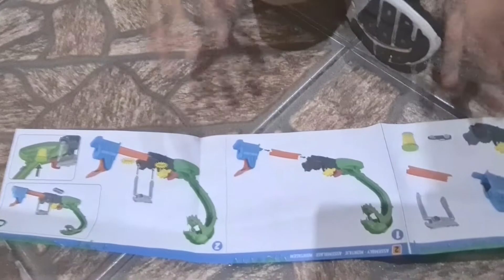HOT WHEELS ATAQUE TÓXICO DA SERPENTE COM SLIME | GTT93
Neste vídeo continuando a série com as pistas da Hot Wheels, produzidas pela Mattel, de meu filho Murilo. Desta vez apresento a pista Ataque Tóxico da Serpente (modelo GTT93).

**MAIS VÍDEOS DE HOTWHEELS**